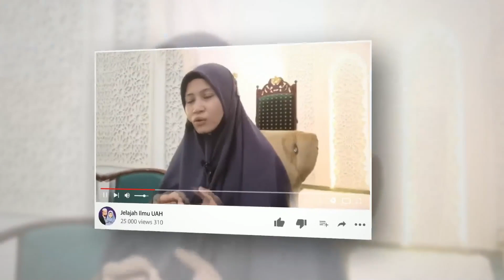SEBELUM BERBUKA BACA DOA DAHULU | USTAZAH ASMA' HARUN 2023